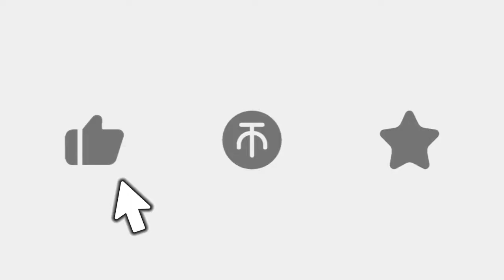如何让女生第一次见你就疯狂爱上你